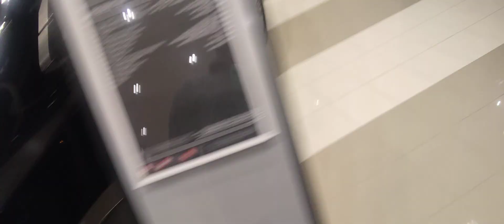GMC Terrain 2024 | Denali, SLE, SLT, AT4 | Review | Black Edition | Qatar | Price | Interior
About This Video - 2024 GMC Terrain DENALI - Review and FULL Walkaround!

Hello everyone! Today we are taking a look at all of the features on the 2024 GMC Terrain Denali!

Topic Cover -

2024 gmc terrain at4,
2024 gmc terrain sle awd,
2024 gmc terrain at4 review,
2024 gmc terrain at4 off road,
2024 gmc terrain denali awd,
2024 gmc terrain slt awd suv,
2024 gmc terrain vs acadia,
2024 gmc terrain sle awd suv,
gmc terrain at4 2024 black,
2024 gmc terrain at4 blue,
gmc terrain 2024 base model,
gmc terrain 2024 black edition mexico,
gmc terrain 2024 blue,
gmc terrain 2024 base,
gmc sierra 2024 back seat fold down,
gmc sierra 2024 black,
gmc sierra 2024 base model,
gmc sierra 2024 blue,
gmc sierra 2024 base,
2024 gmc terrain denali black,
2024 gmc terrain base,
2024 gmc terrain slt black,
2024 gmc terrain block heater cord,
2024 gmc terrain sle base model,
2024 gmc terrain vs chevy equinox,
2024 gmc terrain oil change,
2024 gmc terrain crash test,
2024 gmc terrain wireless charging,
2024 gmc terrain denali,
2024 gmc terrain denali reviews,
2024 gmc terrain test drive,
2024 gmc terrain sle test drive,
2024 gmc terrain denali features,
2024 gmc terrain heads up display,
2024 gmc terrain denali garage door programming,
2024 gmc terrain downpour metallic,
2024 gmc terrain sle elevation edition,
2024 gmc terrain slt elevation,
2024 gmc terrain slt elevation edition,
gmc terrain 2024 features,
gmc terrain 2024 francais,
gmc sierra 2024 features,
gmc sierra 2024 full review,
gmc sierra 2024 vs f150,
2024 gmc terrain fwd sle,
2024 gmc terrain sle features,
2024 gmc terrain slt features,
2024 gmc terrain hidden features,
2024 gmc terrain sle fwd,
2024 gmc terrain slt fwd,
new 2024 gmc terrain fwd 4dr sle,
2024 gmc terrain at4 features,
2024 gmc terrain gear shift,
gmc sierra 2024 hd,
gmc sierra 2024 hybrid,
2024 gmc sierra 2500hd,
gmc sierra hd 2024 at4x,
gmc sierra hd 2024 denali,
gmc sierra hd 2024 at4,
2024 gmc terrain hitch installation,
2024 gmc terrain trailer hitch installation,
how to remote start a 2024 gmc terrain,
2024 gmc terrain block heater,
gmc terrain 2024 interior,
gmc terrain 2024 infotainment system,
gmc sierra 2024 interior,
gmc sierra 2024 in india,
gmc sierra 2024 interior lights,
2024 gmc terrain issues,
gmc terrain 2025,
gmc terrain 2023 uae,
gmc terrain 2024 ksa,
gmc sierra 2024 lifted,
2024 gmc terrain trim levels,
gmc terrain 2024 motormouth,
gmc terrain 2024 mexico,
gmc sierra 2024 modified,
gmc sierra 2024 mods,
gmc sierra 2024 mpg,
2024 gmc terrain mods,
2024 gmc terrain sle sterling metallic,
gmc terrain at4 2024 mexico,
gmc sierra 2024 night drive,